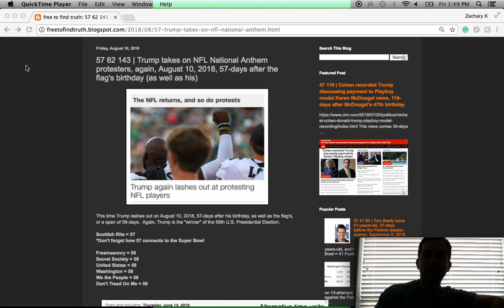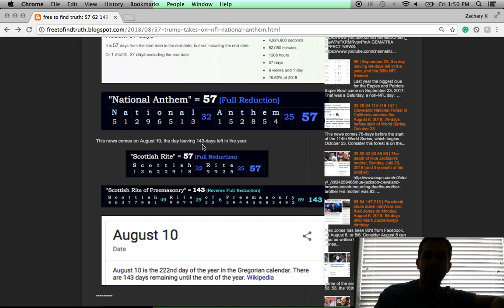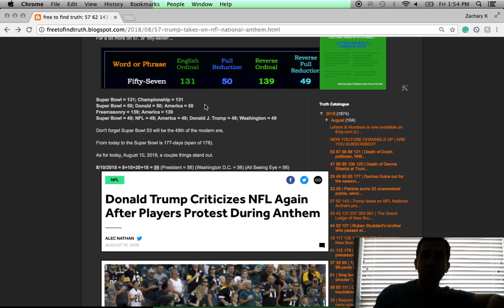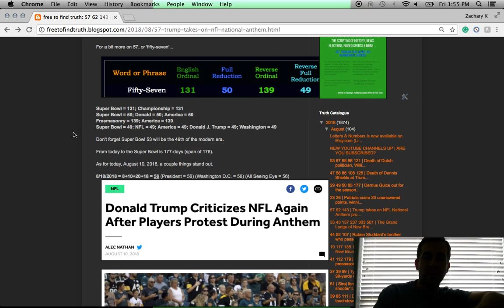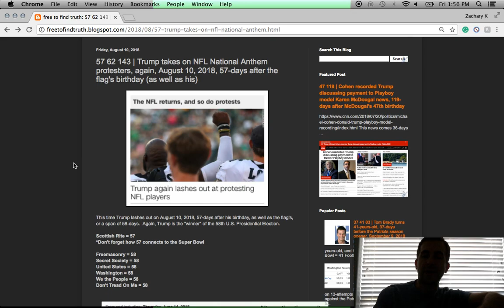Why Donald Trump took on the NFL over the National Anthem, again, August 10, 2018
Buy Letters & Numbers book:
It's another perfect 'National Anthem' riddle with Trump's latest tweet against the NFL over the National Anthem protests, August 10, 2018: